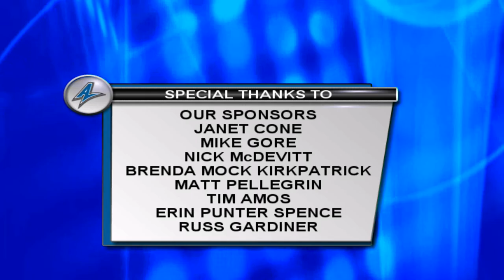UNC Asheville Bulldog Update Episode 5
This week's Bulldog Update features UNC Asheville head men's basketball coach Nick McDevitt and head women's basketball coach Brenda Mock Kirkpatrick. Hosted by Mike Gore. Special thanks to Tim Amos. Directed by Matt Pellegrin.